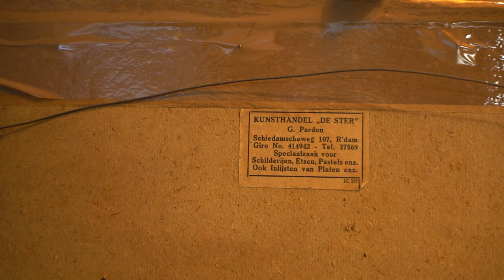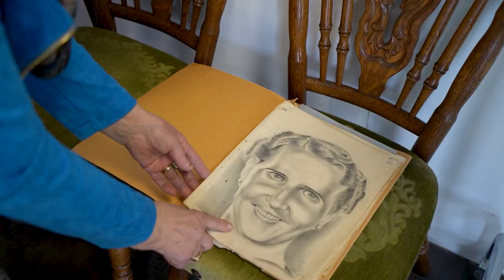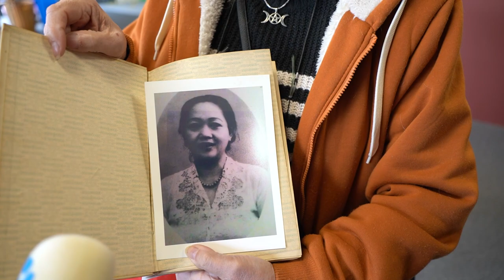Taxatiedag Dorcas Regiocentrum Emmen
Op 26 mei 2023 was het Taxatiedag in het Dorcas Regiocentrum Emmen. Gemiddelde wachttijd? Anderhalf uur!